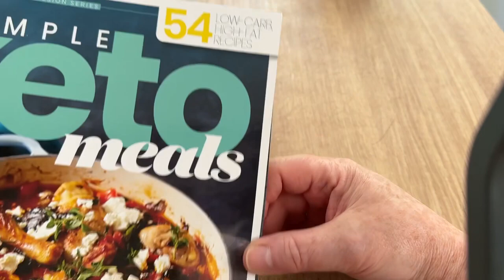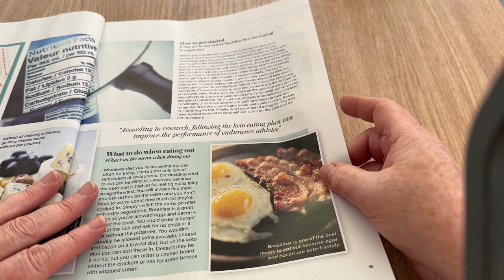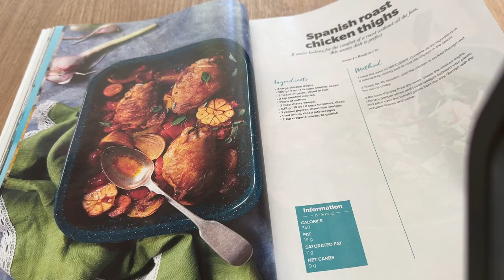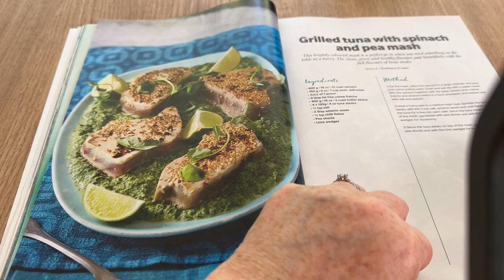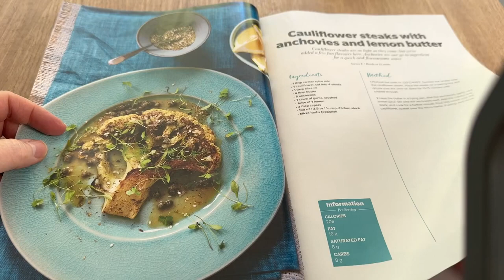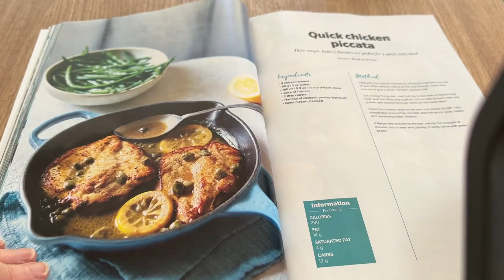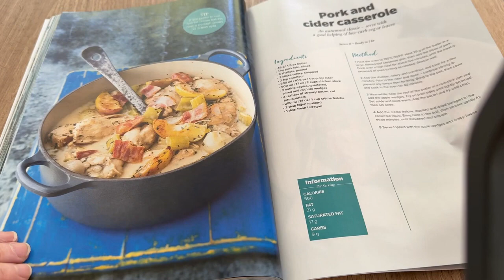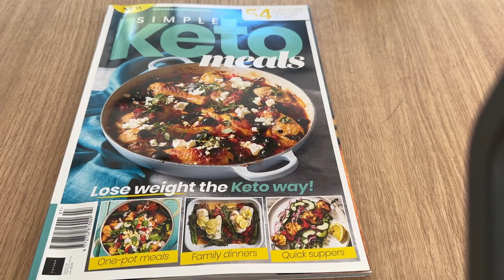Open With Me Simple Keto Meals Book REVIEW | Rocks Steady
Home of Biscuit Tea, Jam & Toast Tea, Metabolism Tea &. Caramel Tea

I have decided to move my Diet Rocks to a feature on this channel, as it is a lifestyle channel it is fitting to have all the healthy lifestyle videos over here (as well as some that are not soooo healthy from time to time) So you might find some content that I used to put on Diet Rocks is now on here...

LINK TO MIKE'S MUSIC CHANNEL      @MikeLoganStubbs